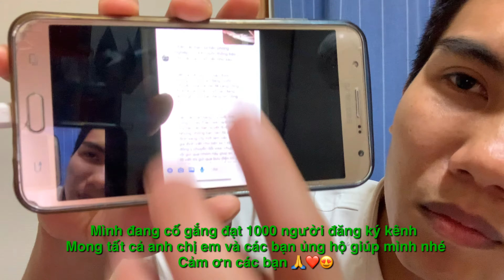Tokutei // Lời tâm sự của 1 THỰC TẬP SINH hết hạn - Xuất khẩu lao động nhật bản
🙏 cảm ơn tất cả anh chị em và các bạn luôn theo dõi và ủng hộ kênh Tran Truyen TTS nhé !!